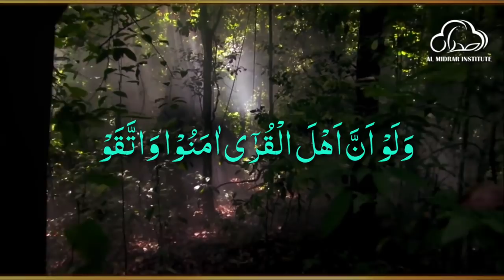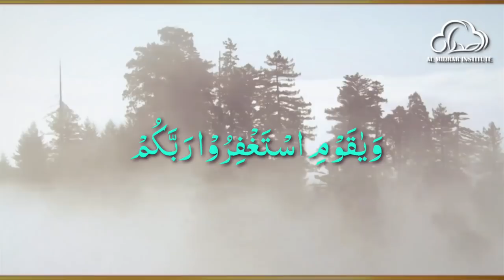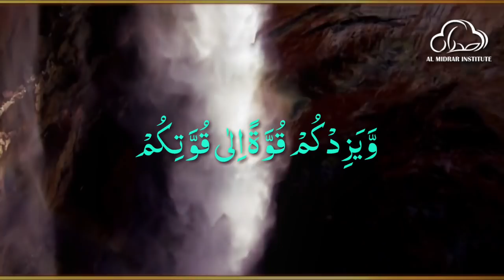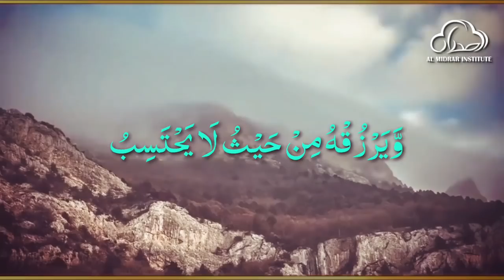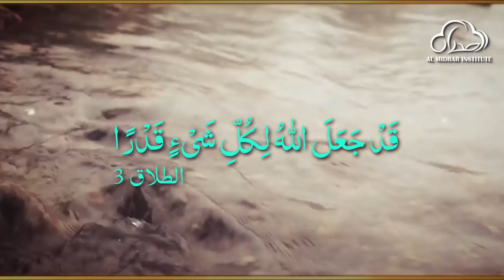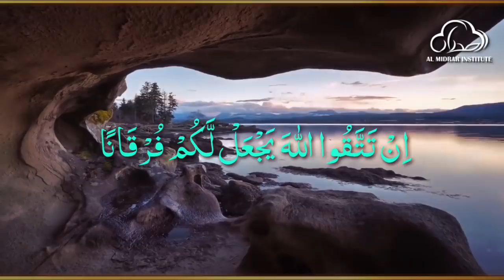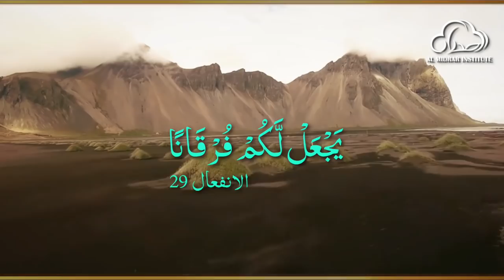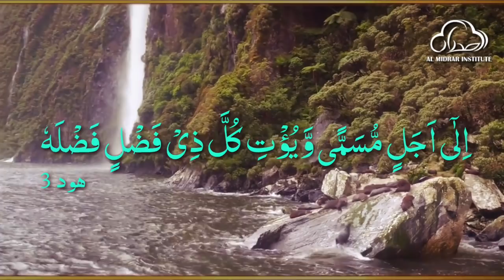Rizq mien Barkat by Shaykh Atif Ahmed | Motivational Urdu Reminders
Rizq mien Barkat

A Beautiful Motivational Reminder by Shaykh Atif Ahmed in Urdu.

Almidrar.com
FB.com/almidrar
Youtube.com/almidrarinstitute